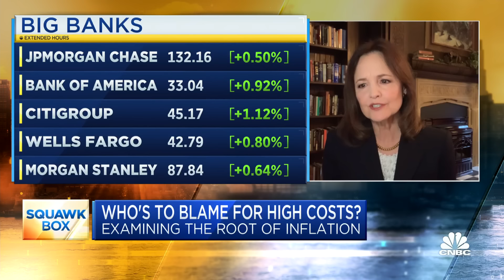A lot of inflation has already been 'baked into the cake,' says Judy Shelton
Judy Shelton, senior fellow at the Independent Institute, joins CNBC's 'Squawk Box' to discuss her new op-ed in The Wall Street Journal asking who's to blame for the high cost of living in the U.S. For access to live and exclusive video from CNBC subscribe to CNBC PRO: